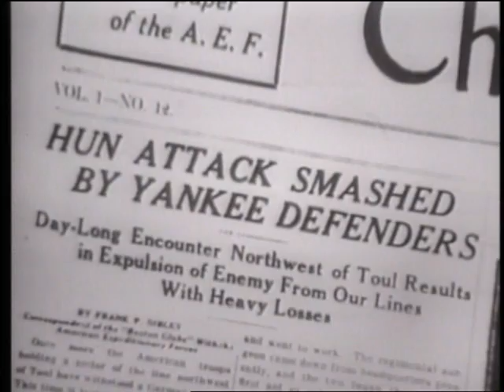La grande guerre 1914-1918 (9) : Victoires décisives des Alliés - Documentaire Histoire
Fin 1917, sur tous les fronts les alliés reprennent l'avantage.
Si l'Italie perd la bataille de Caporetto face à l'Autriche et l'Allemagne, elle réussit à établir plus à l'arrière une ligne de front qui tiendra jusqu'à la fin de la guerre et les Américains entrent dans le conflit au côté des Alliés.
Au printemps 1918, les Allemands, renforcés par les troupes revenus de Russie, lancent leur dernière grande offensive et atteignent à la mi-juillet le point extrême de leur avancée en franchissant à nouveau la Marne.Ils se trouvent à 30 km de Paris.
Mais les troupes françaises aidées des soldats Américains de Pershing repoussent les Allemands sur le chemin des Dames.

Chapitres :
- L'Italie entre en guerre
- De Caporetto à la victoire
- Les américains au front
- A nouveau sur la Marne

La guerre 14-18, souvent appelée La Grande Guerre fut le 1er conflit armé impliquant autant de pays dans le monde ; d'où son nom de première guerre mondiale même si elle a été principalement circonscrite à l'Europe. Ce fut le premier conflit à être aussi largement filmé et les images d'archives internationales que nous vous présentons permettent non seulement de retracer tous les évènements majeurs du conflit mais aussi de les voir du point de vu des différents belligérants.

Les commentaires de Pierre Miquel, historien reconnu comme l'un des grands spécialistes de cette époque, apportent à ces images inédites un éclairage précieux et indispensable.